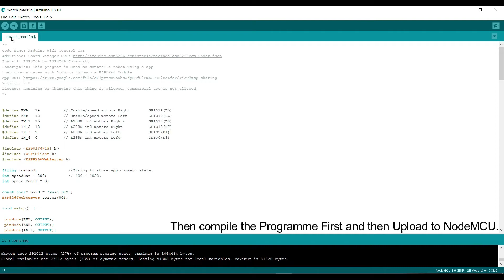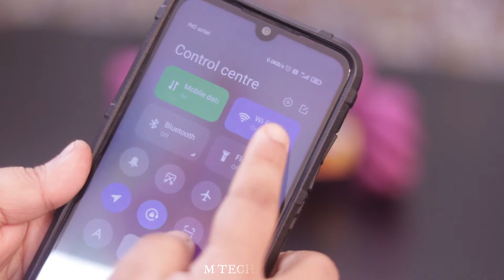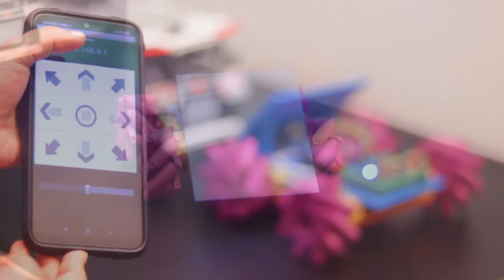How to make Arduino WIFI Sumo Bot | DIY Sumo Robot / Robot sumo yasash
How to make Arduino WIFI Sumo Bot | DIY Sumo Robot
How to make a sumo robot with Arduino
DIY Sumo Robot / Robot sumo yasash